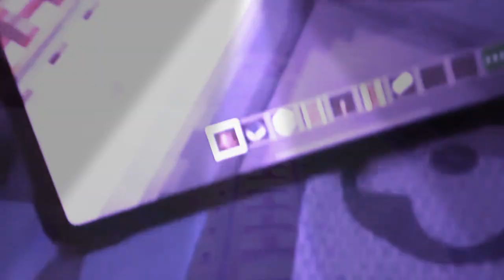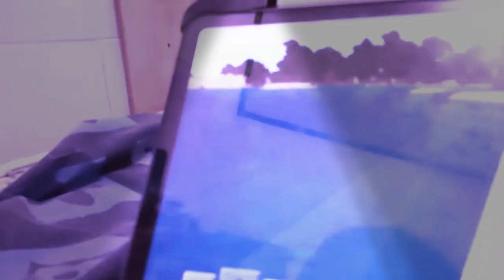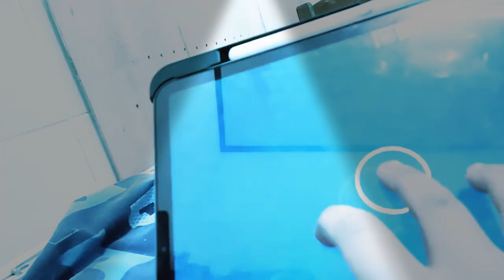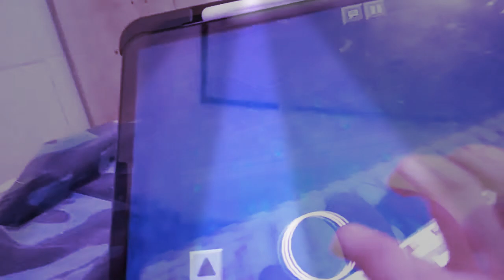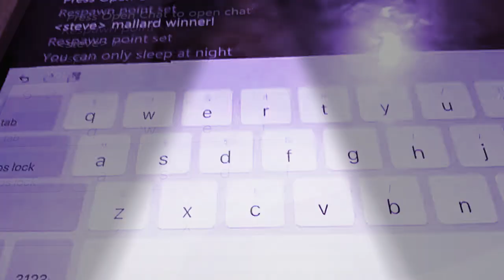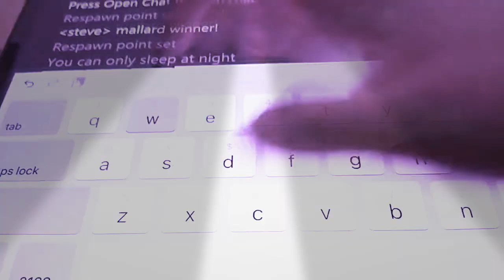HIRO OF THE RAILS!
TWA FLIGHT 800 CRASH!